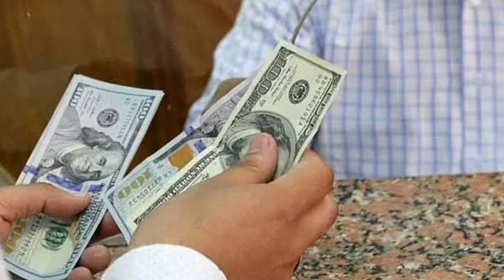Alejandro Mayorkas Wife, Age, Parents, Lifestyle Net Worth Biography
Embark on a journey through the life of Alejandro Mayorkas as we delve into his personal and professional spheres. Discover details about his wife, educational background, age, luxurious lifestyle including his house and cars, and get an in-depth look at his net worth. This biography is a comprehensive exploration of Alejandro Mayorkas's fascinating journey.

alejandro mayorkas Instagram:

Note: This video is only for the purpose of sharing the information Celebrity alejandro mayorkas Lifestyle & Net Worth Biography Videos not to hurt with the feelings of anyone.

1) This video has no negative impact on the original works (It would actually be positive for them)
2)This video is also for teaching purposes.
3) It is not transformative in nature.
4)I only used bits and pieces of videos to get the point across where necessary.
5) Some images are also used just for giving the clearance about the topic to the viewers.